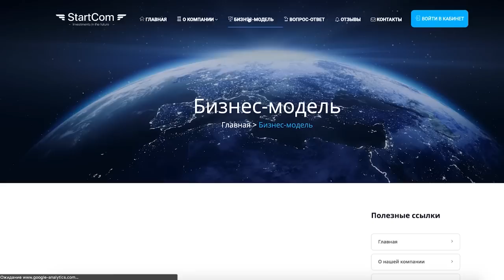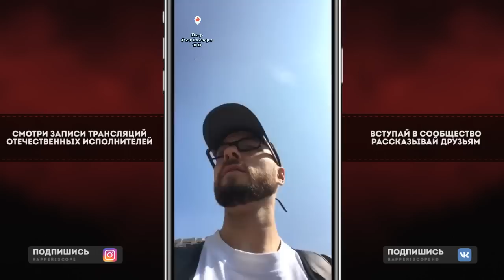Beardus о Edik Kingsta, КОНДРАШОВ, 140 BPM второй сезон, Main Event, Рвать на Битах, Спойлерах